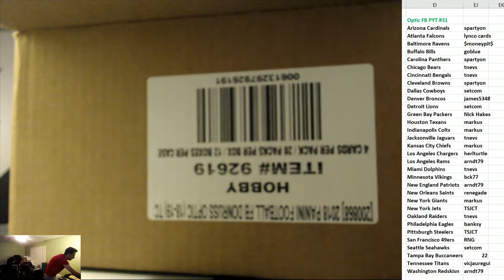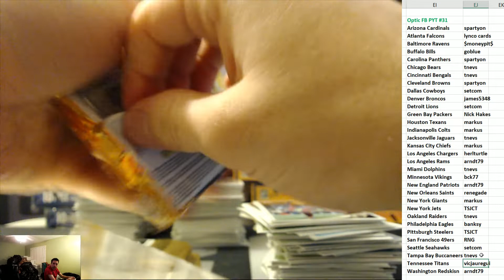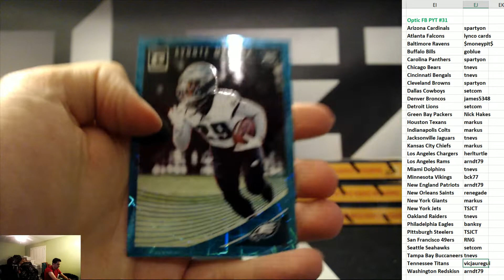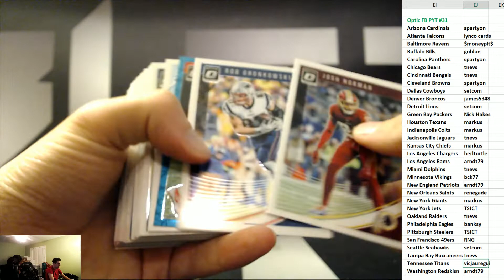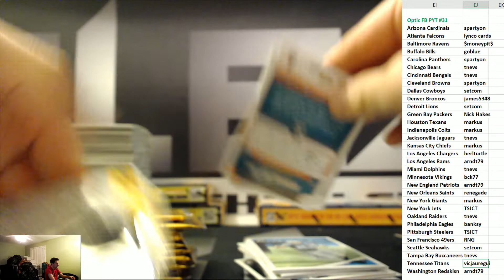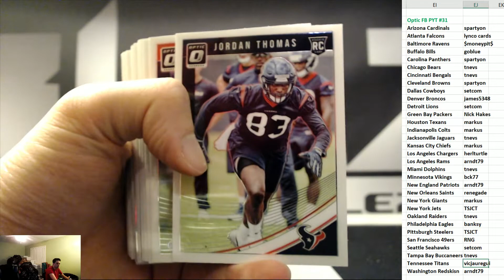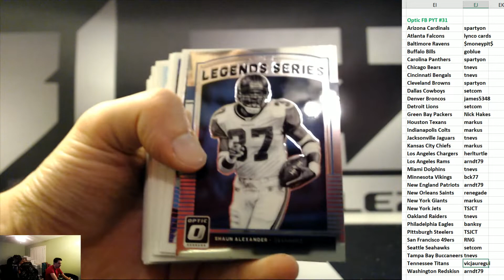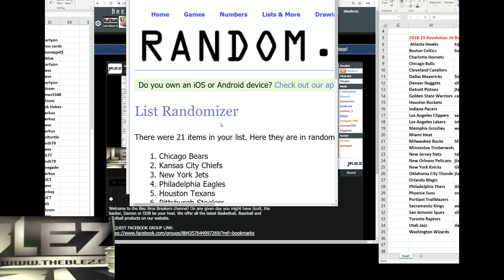2018 Panini Optic Football Case Break PYT #31